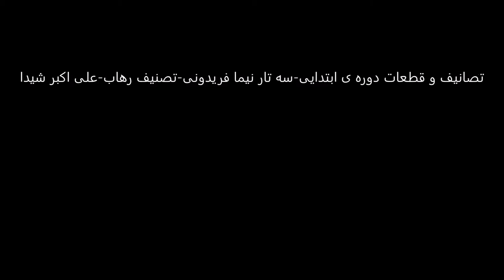تصانیف و قطعات دوره ی ابتدایی سه تار نیما فریدونی تصنیف رهاب ما را همه شب نمی‌برد خواب علی اکبر شیدا